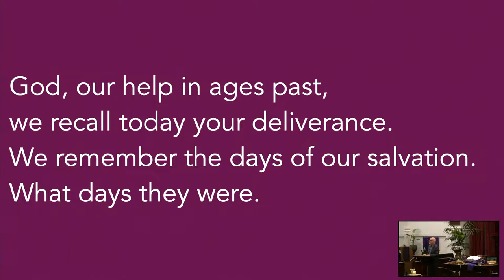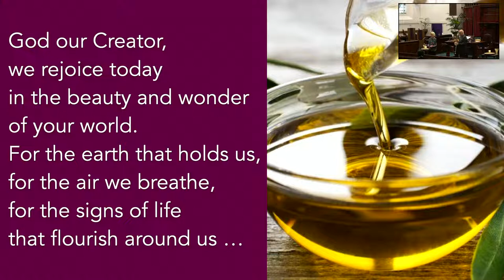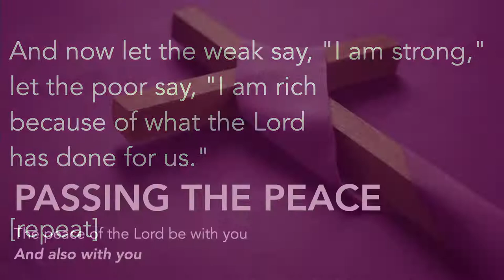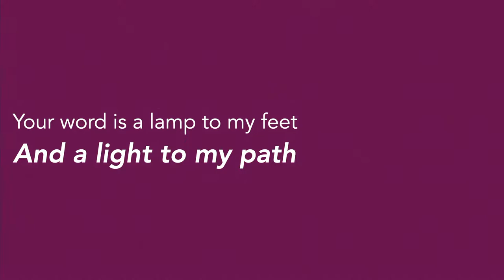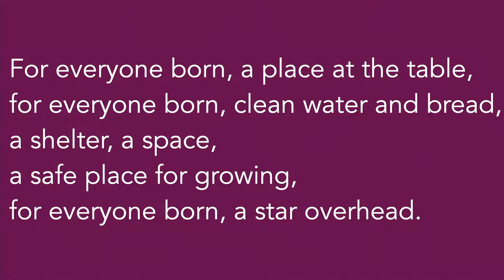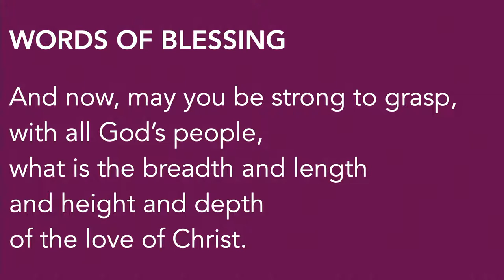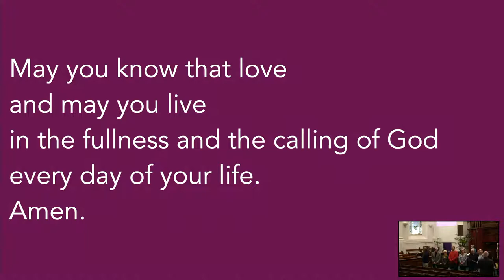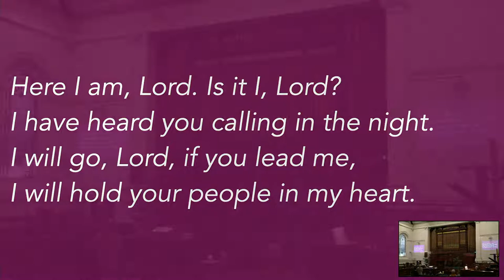CSBC Live Stream - 3rd April 2022